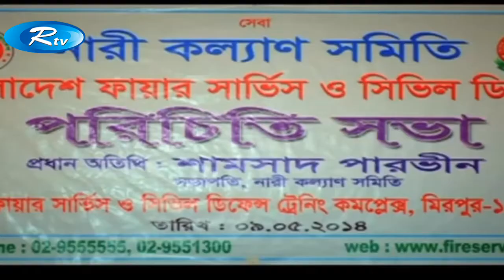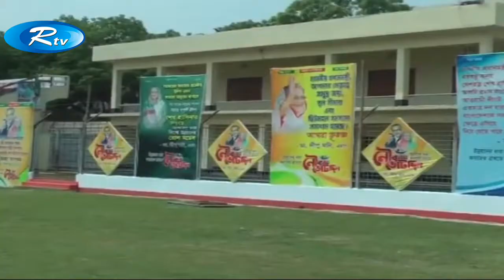সকালের সংবাদ, 9.45 AM Rtv News 31-March-2018